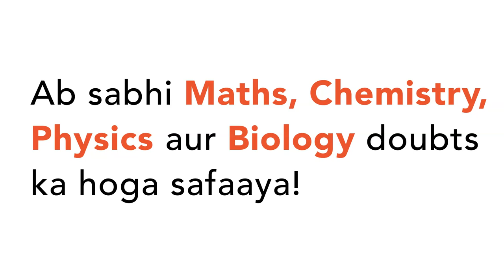Fundamental frequency of sonometer wire is `n`. If the length. Tension and diameter of wire are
Fundamental frequency of sonometer wire is `n`. If the length. Tension and diameter of wire are tripled. The new findamental frequency is